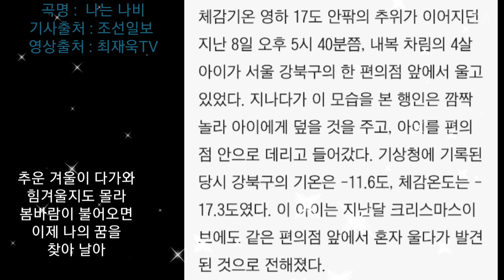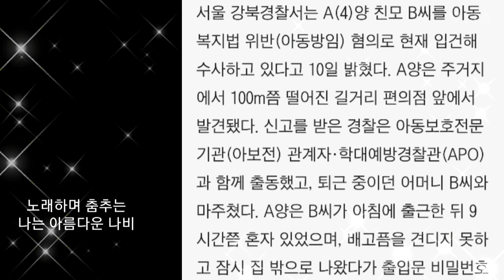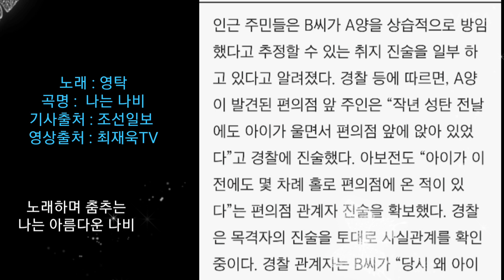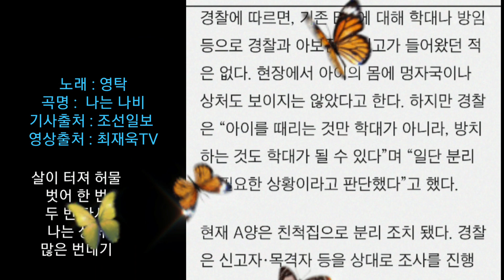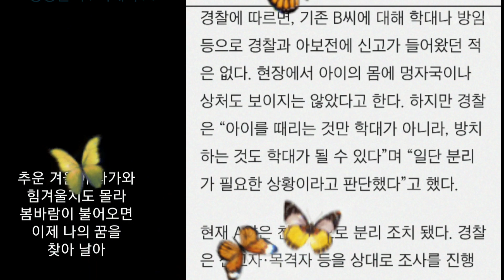영하17도 “도와주세요” 4살 아이, 성탄 이브때도 거리서 울고 있었다, 조선일보,영탁,나는나비,가사삽입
영하17도 “도와주세요” 4살 아이, 성탄 이브때도 거리서 울고 있었다